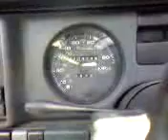speedo problem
the end result in attempting to rewire my speedo...it bounces with the music...